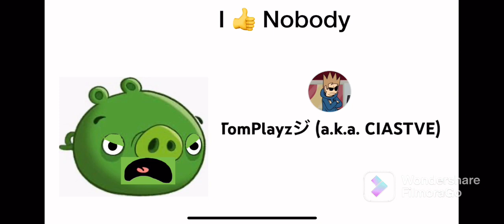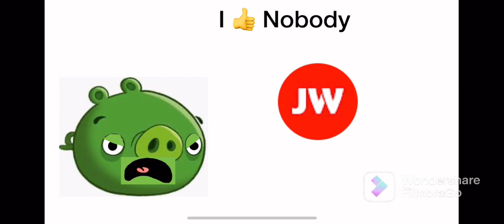Minion Pig TV’s Rants Episode 3: TomPlayzジ And J W Exe (Double Rant)